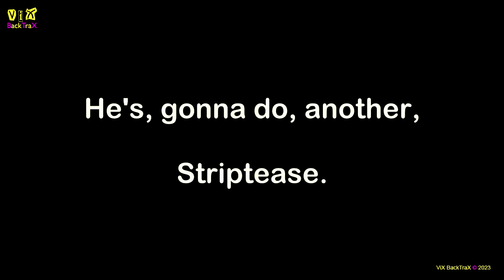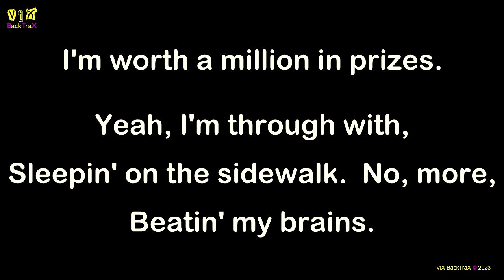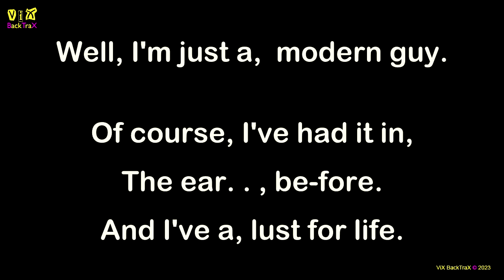Iggy Pop - Lust For Life (Key A) 104bpm (Original NON VOCAL Master) Karaoke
ViX MiX BackTraX - Iggy Pop - Lust For Life (Key A) 104bpm.
NOTE: This track was created from the Original Master Recording by ViX MiX BackTraX.